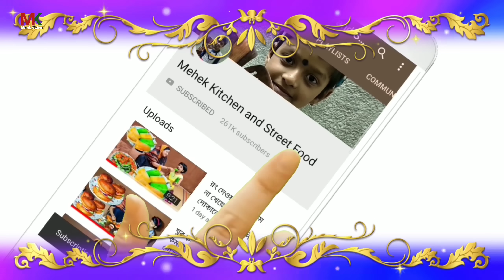গরমে আরাম মল্ড ক্রিম ছাড়া চকোবার আইসক্রিম no cream & condensed milk chocobar ice cream Mehek kitche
গরমে আরাম মল্ড ক্রিম ছাড়া চকোবার আইসক্রিম, no cream no condensed milk chocobar ice cream Mehek kitchen
                আজ আমি কোনরকম মোল্ড ক্রিম ছাড়া, সামান্য পরিমাণ গুঁড়ো দুধ দিয়ে একেবারে বাজারের মতো চকোবার আইসক্রিম বানিয়েছি, আর খুব সহজভাবে বানিয়েছি, দেখলে পরে যে কেউ এটা বানিয়ে নিতে পারবেন, এই ভীষণ গরমে বাইরে থেকে না কিনে বাড়িতে খুব সহজে আপনি এই আইসক্রিমটা তৈরি করে নিতে পারবেন